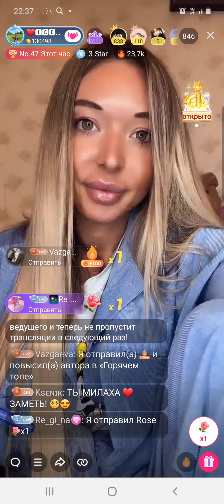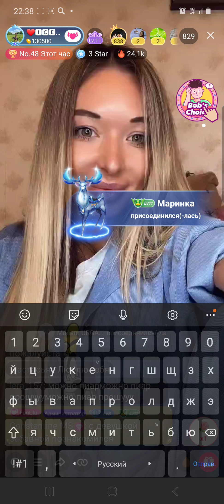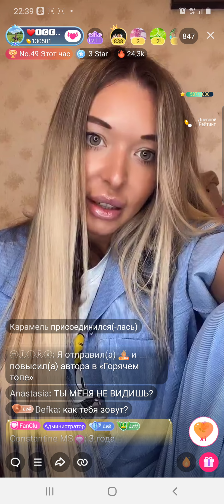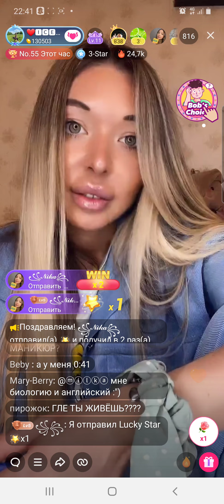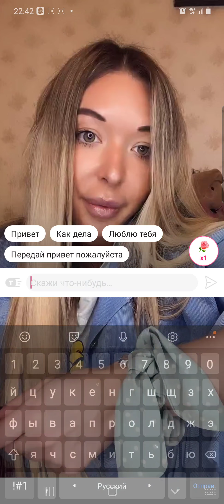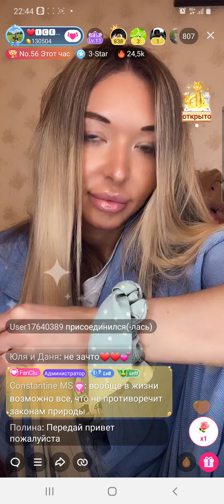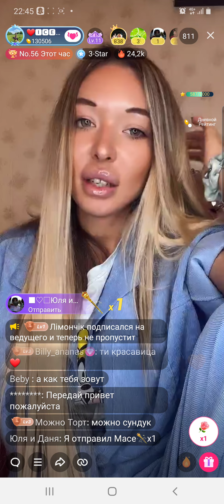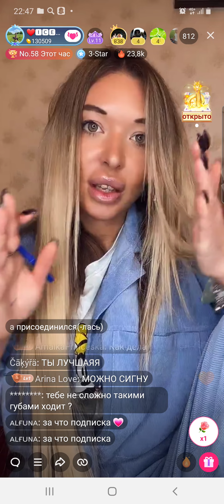Эфир Гали ❤ICE❤ в Likee от 7.10.2020